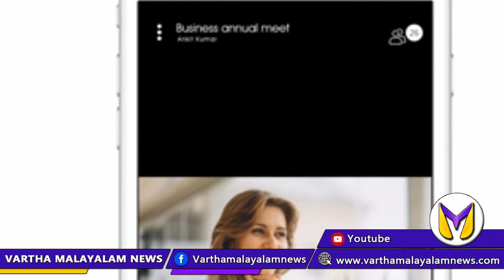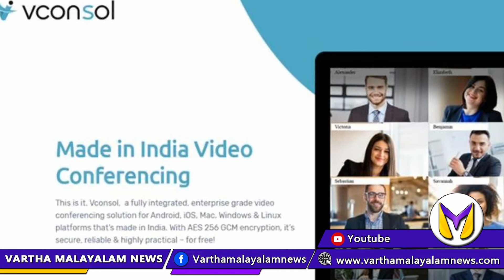മലയാളിയുടെ സ്വന്തം വീഡിയോ കോൾ ആപ്പ് / / Vconsol // Vartha Malayalam News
രാജ്യത്തിന് ഔദ്യോഗികമായി  പുതിയ വീഡിയോ കോൺഫറൻസിങ് ആപ്പ്  വികസിപ്പിച്ചത് കേരളത്തിൽ നിന്നുള്ള കമ്പനി. കോവിഡ് മഹാമാരി മൂലം വീടുകളിൽ ആയിരിക്കുന്ന സർക്കാർ അർദ്ധ സർക്കാർ സ്ഥാപനങ്ങളിലെ ജീവനക്കാർക്ക് ഔദ്യോഗിക മീറ്റിംഗ് കള്‍ക്കും മറ്റു സംവാദങ്ങൾക്കും ആയി ഏറെ സഹായകമായിരുന്നു വീഡിയോ കോൺഫറൻസിംഗ് ആപ്പ്കള്‍. വീഡിയോ conferencing ആപ്പുകൾ ആയ   സൂമും  ഗൂഗിൾ  മീറ്റും  ആണ്  ഏറ്റവുമധികം ജനശ്രദ്ധ  ആകർഷിച്ചത്.    ഇക്കാലയളവിൽ  സൂമിനെതിരെ  ഗുരുതര സുരക്ഷാ വീഴ്ചകൾ ആരോപിക്കപ്പെട്ടിരുന്നു. അതിലുപരി വിദേശീയ  ആപ്പുകളെ  ആശ്രയിക്കുന്നത് ഒഴിവാക്കി തദ്ദേശീയമായി ഒരു പ്ലാറ്റ്ഫോം രാജ്യത്ത് വികസിപ്പിച്ചെടുക്കുക എന്ന ലക്ഷ്യവുമായി പ്രധാനമന്ത്രിയുടെ ആത്മ നിർഭര്‍  ഭാരത് പദ്ധതിക്ക് കീഴിൽ ഇലക്ട്രോണിക് ഐടി മന്ത്രാലയം ഒരു ഇന്നോവേഷൻ ചലഞ്ച് സംഘടിപ്പിച്ചിരുന്നു.    പന്തീരായിര ത്തോളംവരുന്ന  സ്റ്റാർട്ട്അപ്പ് കമ്പനികൾ ആണ് സർക്കാരിൻറെ ചലഞ്ച് ഏറ്റെടുത്ത്  രംഗത്തെത്തിയത് ഇതെല്ലാം പിന്തള്ളിക്കൊണ്ട് ചേർത്തല ആസ്ഥാനമാക്കിയ ടെക്നീഷ്യ   കമ്പനിയാണ് കേന്ദ്ര സർക്കാരിൻറെ അഭിരുചിക്കനുസൃതമായ  വി കൺസോൾ   എന്ന വീഡിയോ കോൺഫറൻസിംഗ് ടൂൾ സർക്കാരിനു മുന്നിൽ സമർപ്പിച്ചത്.  പാരിതോഷികമായി ഒരു കോടി രൂപയും മൂന്ന് വർഷത്തെ കരാറുമാണ്  ടെക്നീഷ്യയു മായി  കേന്ദ്ര ഇലക്ട്രോണിക്സ് ഐടി വിഭാഗം മന്ത്രി രവിശങ്കർ പ്രസാദ് പ്രഖ്യാപിച്ചത്